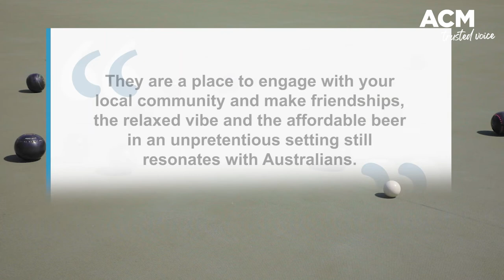'Bring back the bowlos': The decline of lawn bowls around Australia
Over the past 40 year, parts of Australia have lost nearly half of all their beloved 'bowlos'.